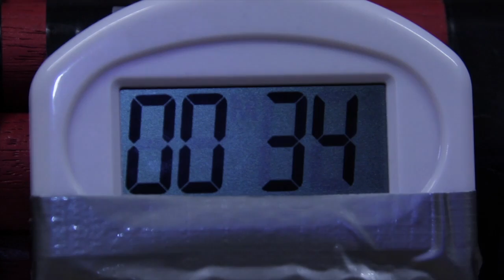Showreel 2016 - Stuart Dye - Freelance Cameraman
My 2016 Lighting cameraman showreel, contains selected shots from work over the passed few years. Multiple projects shot in HD and 4K, some shot in 72, 96, 200, 240 frames per sec. Contains some actors from Coronation Street and Dr Who. Footage is From multiple camera brands including Canon, Panasonic and Sony with a wide range of lighting scenarios. there is still plenty of footage i couldn't squeeze in...maybe in the longer showreel. thanks for watching.